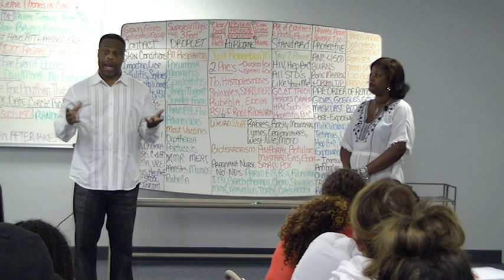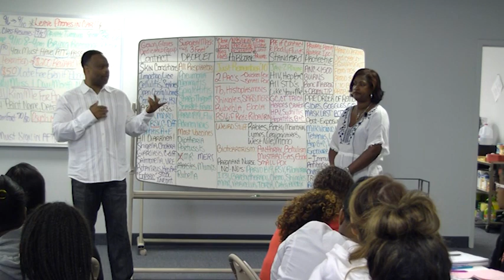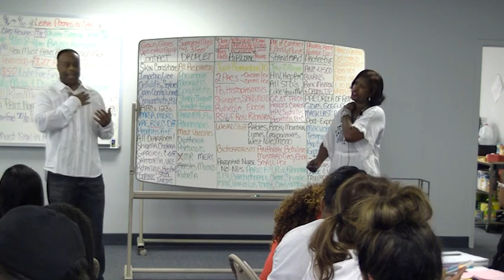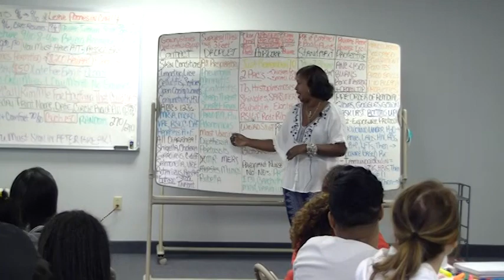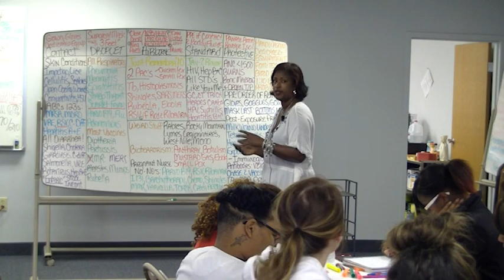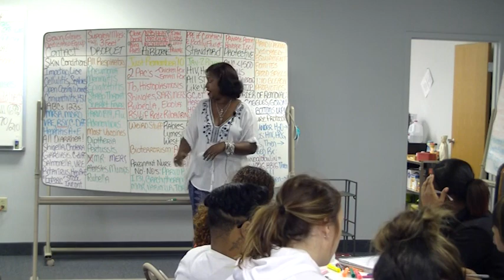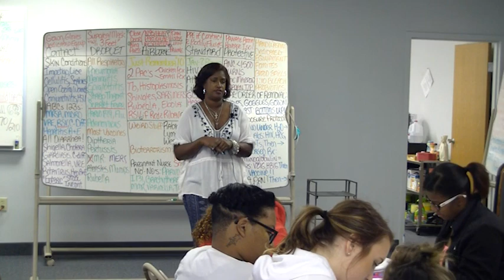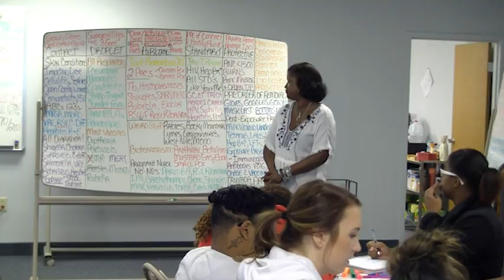CASE OF CELLULITIS/OSTEOMYELITIS W COMORBIDITY OF DM (Dr. Harold Jones), DIPTHERIA, MUMPS, RUBELLA